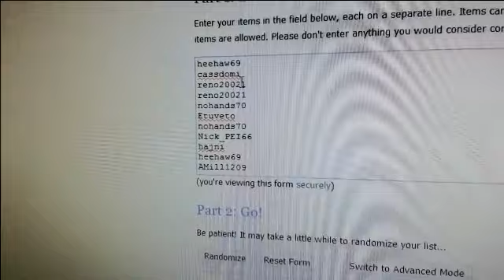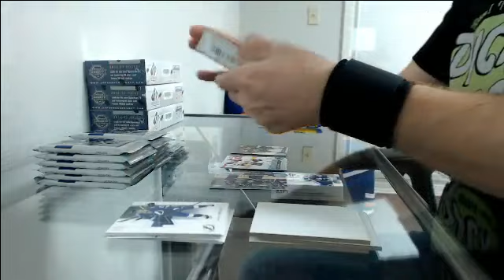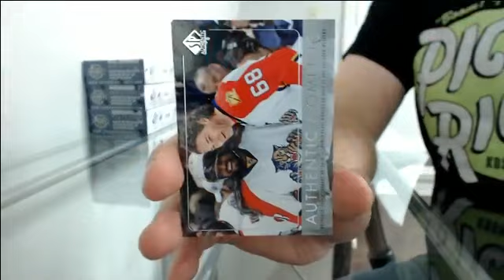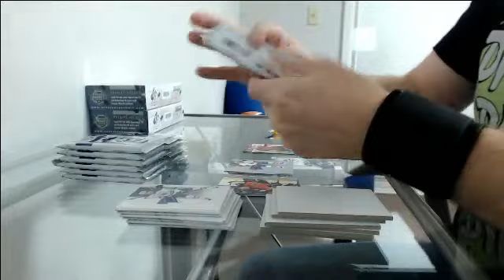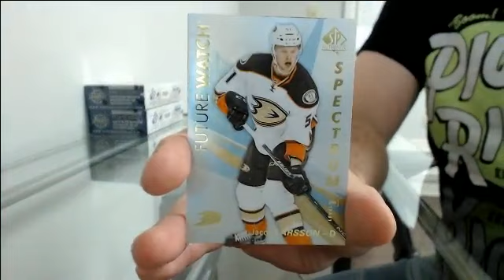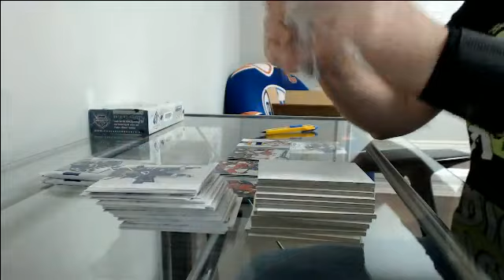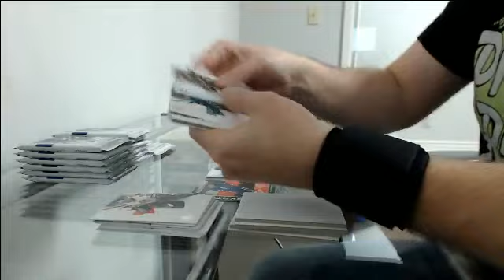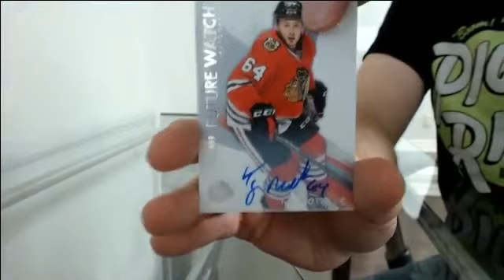16-17 SP Authentic Modified Team Select Half Case Break #3